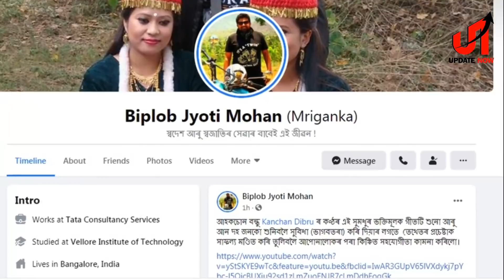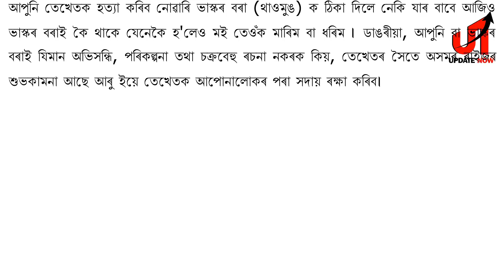পুনৰ জীতেন দত্তৰ বিৰুদ্ধে উত্থাপন হৈছে অভিযোগ